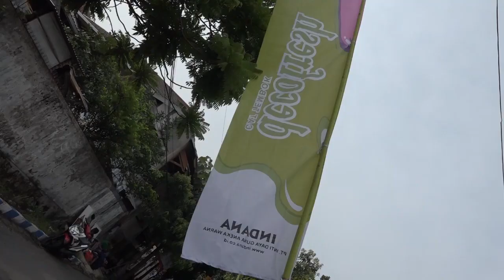PERESMIAN SADIKIN PARD GALLERY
Hai FreshPeople kali ini Renata akan mengajak kita ke gallery milik seniman lukis Indonesia dengan segudang prestasi yang luar biasa yakni Pak Sadikin Pard! Tidak hanya itu Renata juga akan mengajak kita melihat keseruan peserta lomba lukis se-Jawa dan Bali menggunakan cat lukis Kappie dari INDANA. Penasaran kan? Yuk tonton aja video kita sampai habis ya guys!

Location: Sadikin Pard Gallery, Jalan Selat Sunda Raya D5/35 Sawojajar, Kota Malang